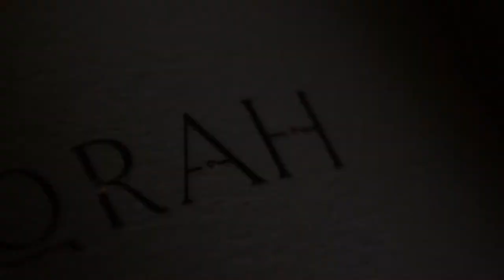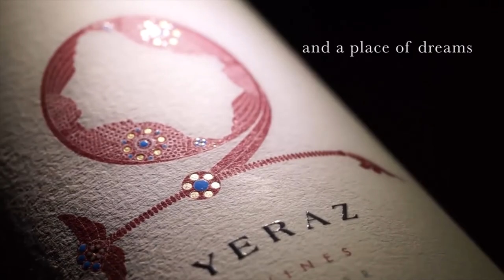ZORAH Wines by WineCaviar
ZORAH WINES

Finest Wines from ARMENIA - a terroir older than time.

ZORAH produce Natural Karasi wines

Country of Origin:  Armenia (Central Europe)

Wines Available from
WineCaviar
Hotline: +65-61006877